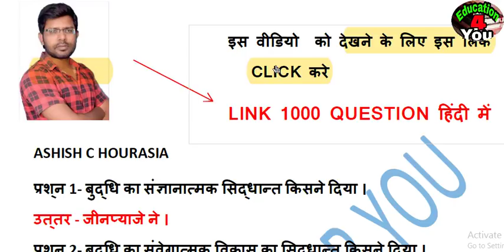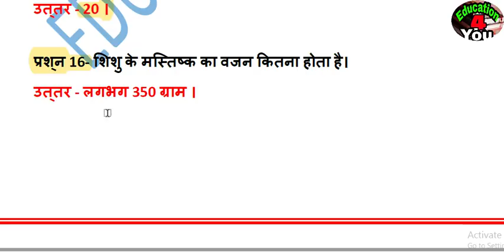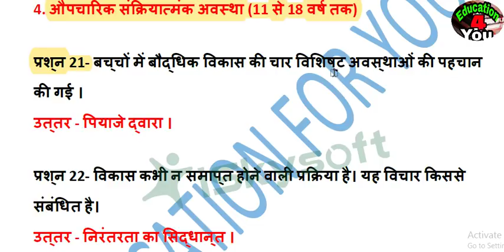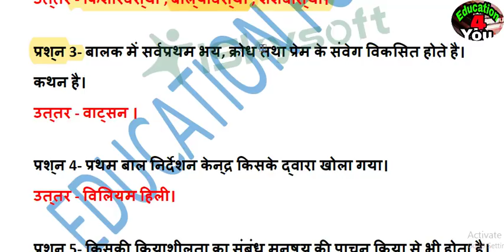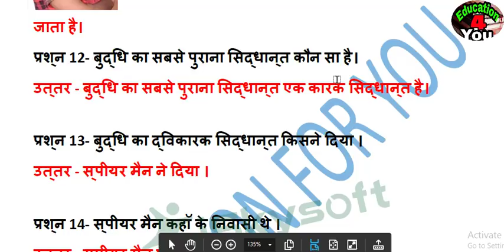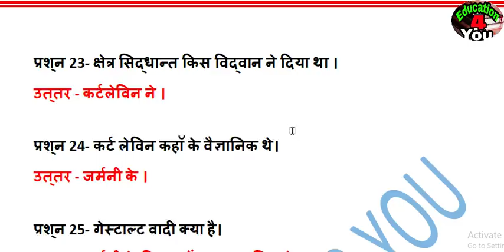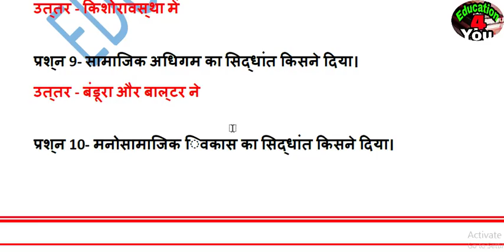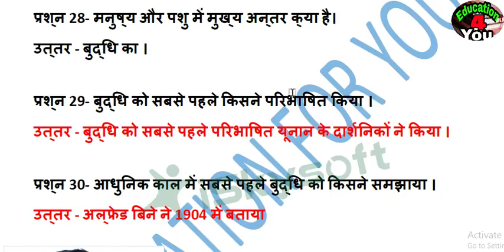शिक्षा मनोविज्ञान और बाल विकास के 100 अति महत्वपूर्ण प्रश्न MP संविदा वर्ग 2/सीटेट 2019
बाल विकास के 100 प्रश्न संविदा वर्ग 2 और सीटेट 2019 के लिए